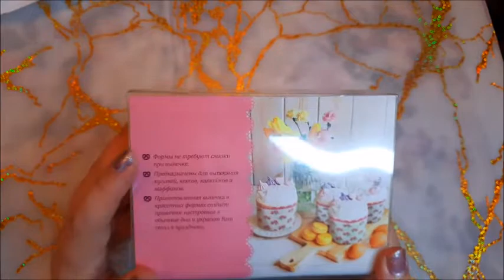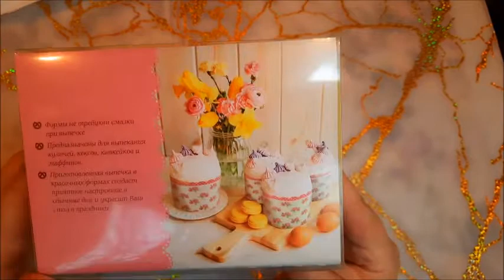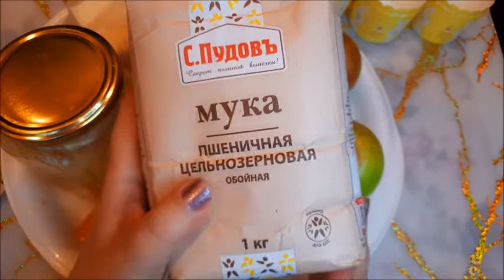Фикс Прайс наконец нашла что хотела❤️Протестировала бумажную форму для кексов💟Что получилось в итоге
Мой очередной обзор на бумажные формы для кексов из Фикс Прайс! Тестирую, приготовила в них кексы.
Показываю как выглядят... И стоит ли покупать.
На все предложения и вопросы отвечу новыми видео отзывами, предлагайте темы.